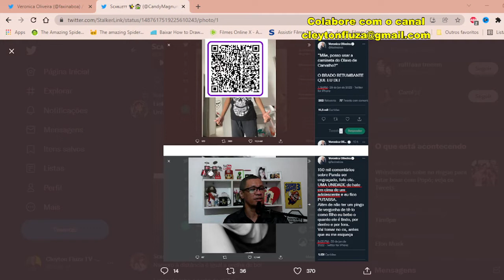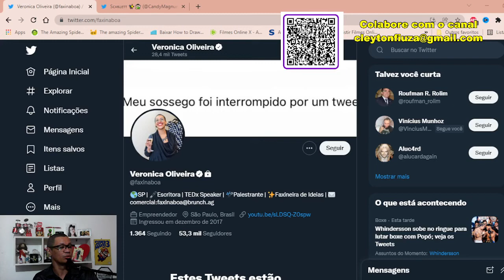Mulher usa filho pra debochar de Olavo de Carvalho e...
O domingo foi agitado no Twitter que eu chamo de passarinho das tretas. Uma pessoa que é desafeta do escritor Olavo de Carvalho, falecido neste ano, decidiu fazer uma gracinha para seus seguidores na rede e o pior, usou o próprio filho para fazer a lacração.

Só que não esperava a reação das pessoas de forma negativa em cima do adolescente por conta da gracnha sem graça. A mãe acabou achando ruim da situação que ela mesmo criou e acabou bloqueado seu perfil.

É meus amigos, atitude irresponsável dela e ao mesmo tempo infantil.